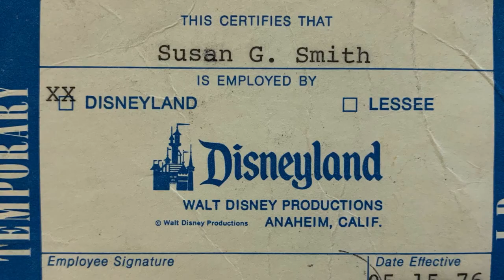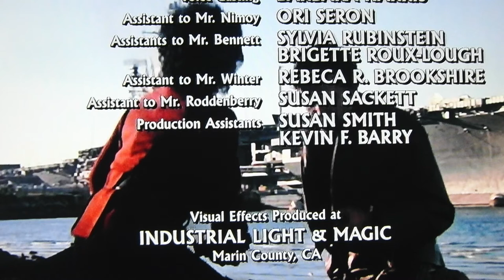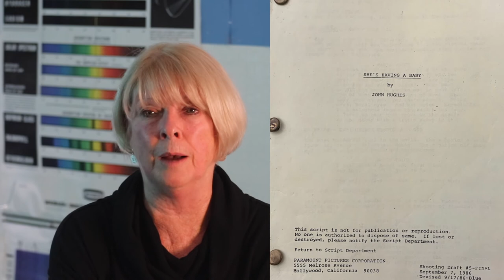The Journey - Susan Smith Short